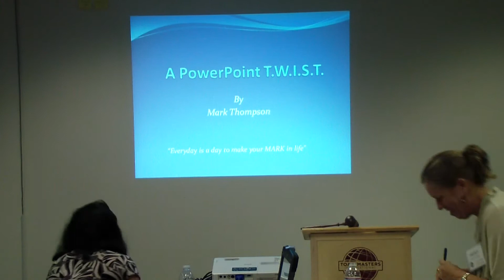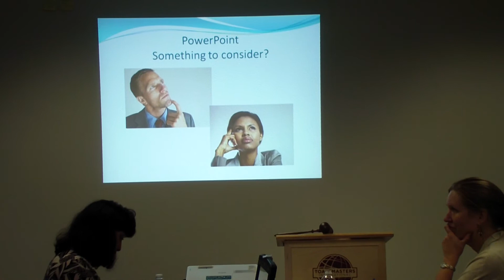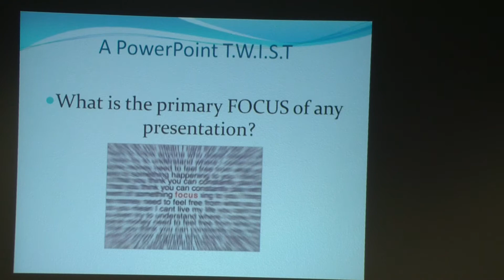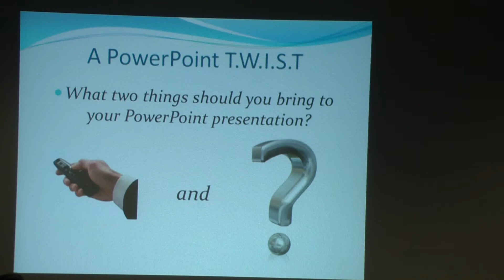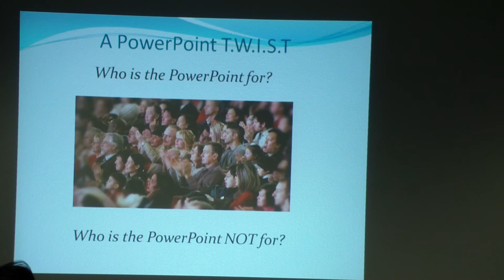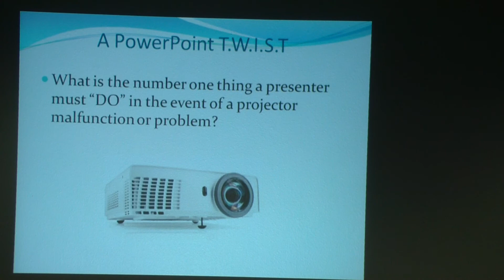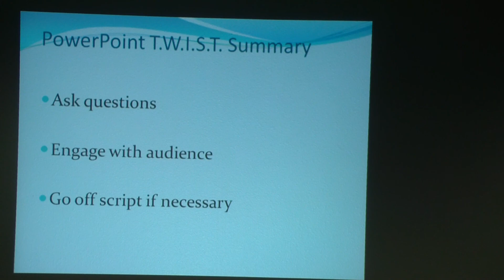06/05/2013_Mark_Thompson